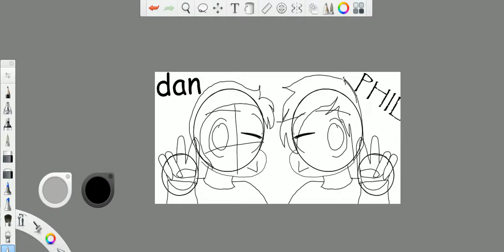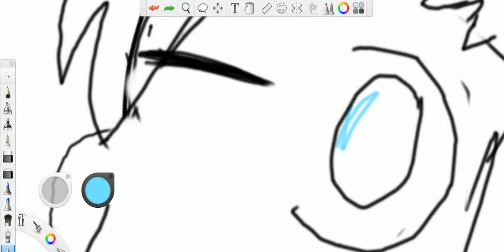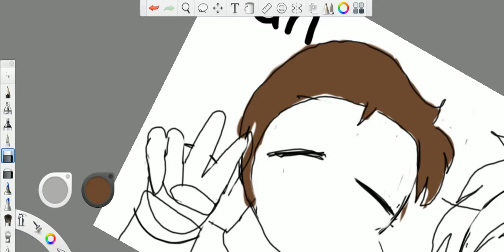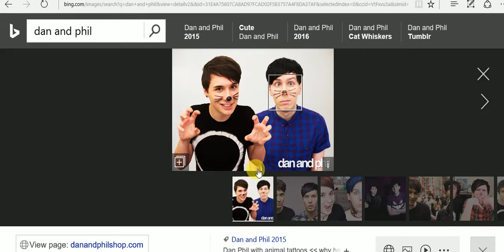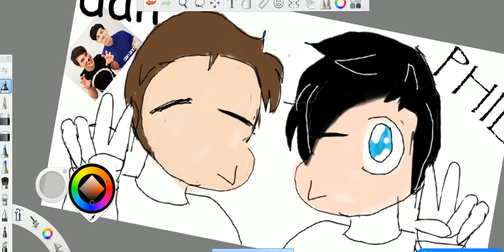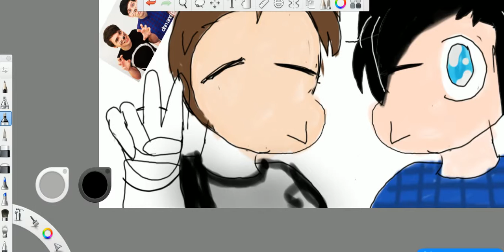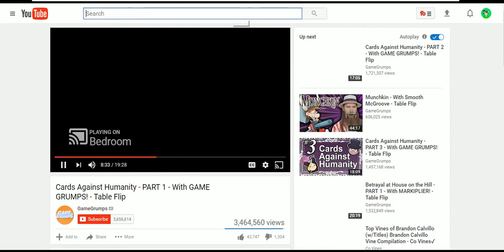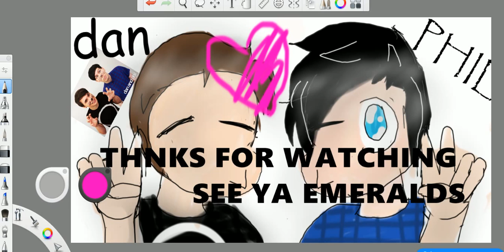dan and phil \\ speedpaint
Hello my fine emeralds im Emeralduniveres call me Emerald or Uni wat ever you want. Anyways i am here to make people happy to make dem smile (LET ME SEE DEM SMILESSS :D) i hope you enjoy the hardwork im puting into this channel and also have a lovely day BYYYYYYYYYEEEE